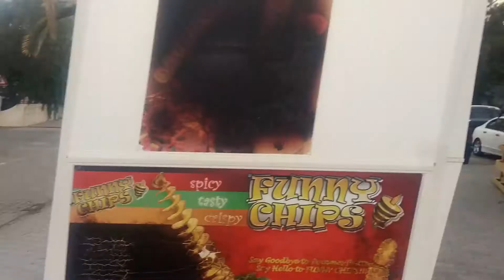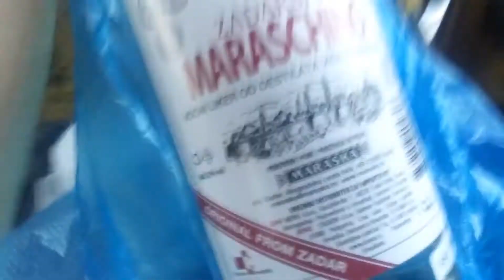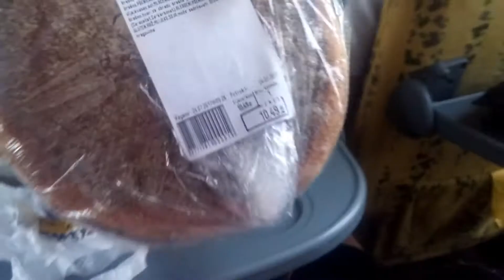Horvātija vlogs 6. diena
Palēkajām pa piepūšamajām atrakcijām uz ūdens. Paviesojamies Zadar pilsētā, iepērkam suvenīrus. Un dodamies jau uz māju pusi.